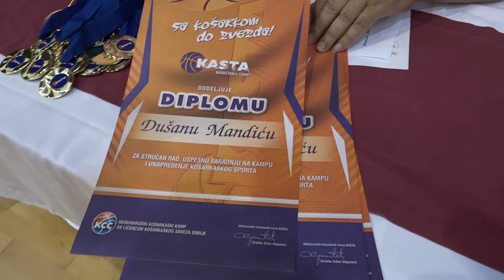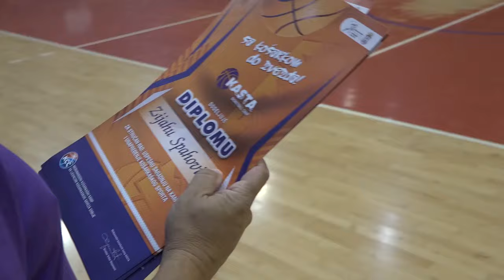KASTA 2019 Prva smena Zavrsno vece